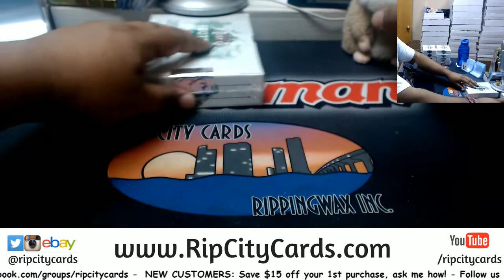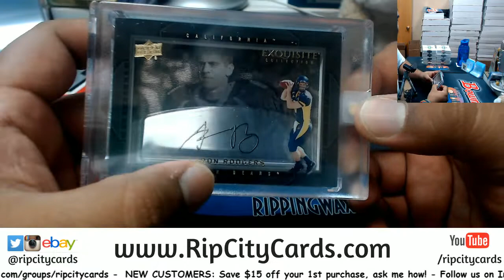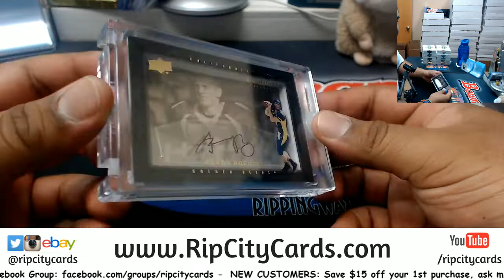2018 Leaf Best Of Football Personal Box Scotty RCC